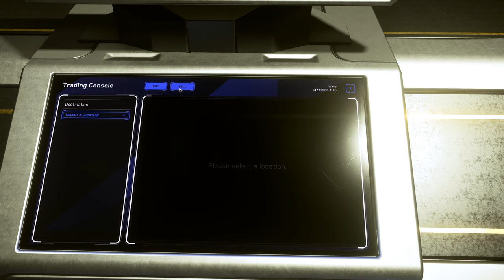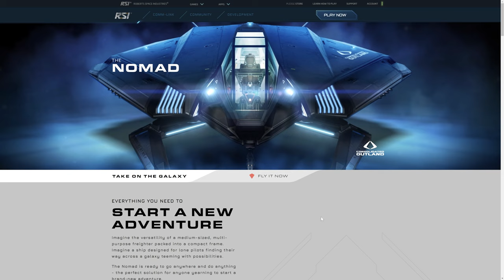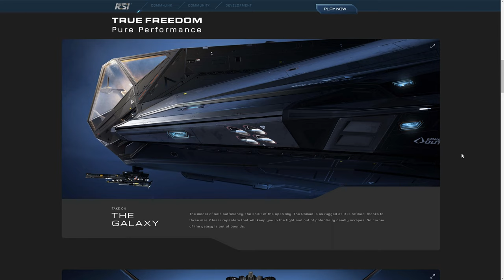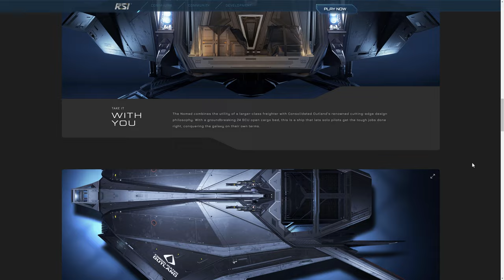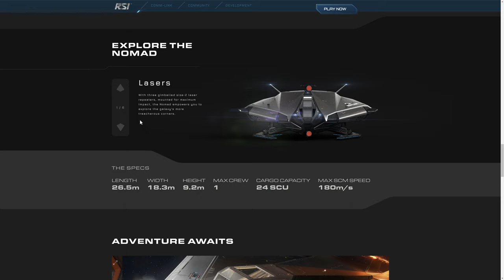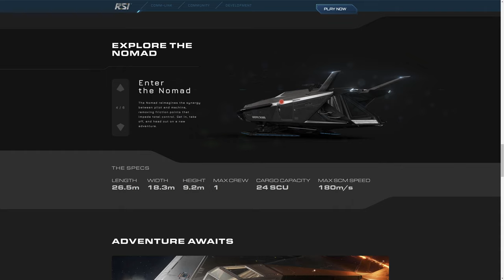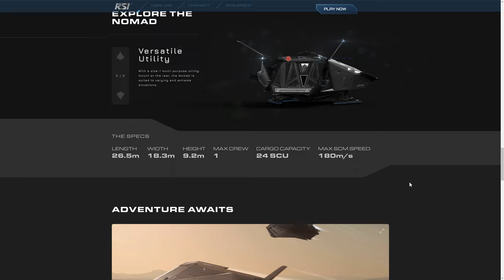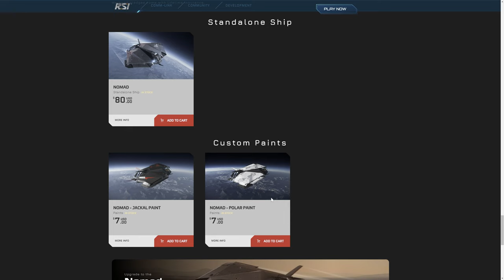A Guide to the Nomad by CNOU the Premier Starter Ship [2022 - 3.17 PTU]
Are you in the market for the premier starter ship in Star Citizen?  Does the Consolidated Outland Nomad fill that role?  Well lets take a look at what exactly makes the Nomad so unique that it just may be the ship for you!

If you like our content please drop us a like and subscribe, but if you want to know anytime we upload a video, please click on the bell icon to see what video just came out!

If you use a referral code when signing up, you will get a free 5000 aUEC credit boost as well as a free Greycat Industries Personal Transport Vehicle (golf cart) to drive around on a moon or on someone's ship, or wherever you like.

Our handles in-game are Fist-25 and JawaSparky.

TIMESTAMPS
Intro - 00:00
Exterior Tour - 01:26
Interior Tour - 05:30
Cargo Run Start - 09:15
Cockpit Tour - 10:08
Flight Characteristics - 12:15
Cargo Run End - 18:30
Solo Dogfight - 21:54
If it fits it ships - 27:47
Loadout - 34:03
Nomad Paints - 43:33
Nomad Info Page - 48:49
Nomad Commercial - 56:31
Chase Camera Dogfight - 59:38
Outtro - 1:03:56